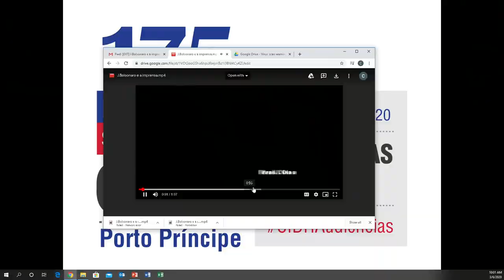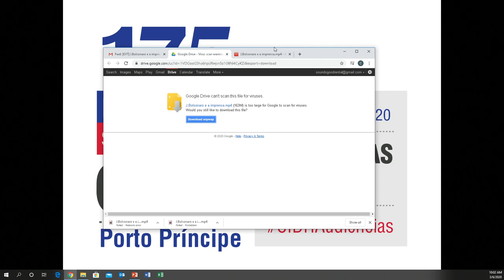13) Brasil: Libertad de Expresión